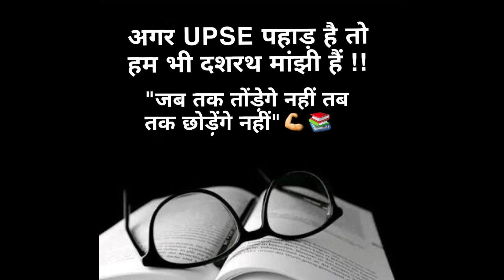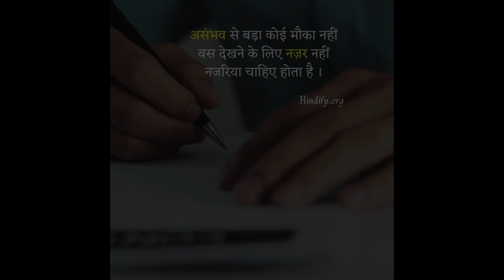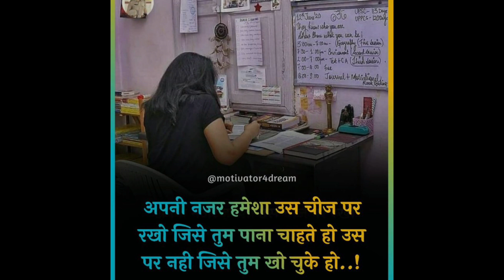UPSC Motivational Video | IAS IPS Motivation Song | Motivational Quotes in Hindi